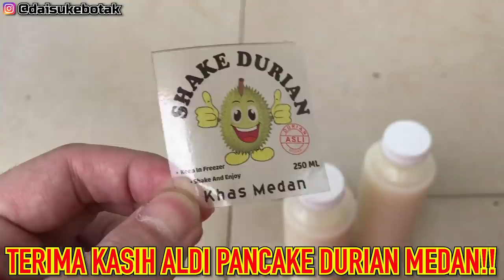【PRANK!!】ORANG JEPANG COBA MAKAN PANCAKE DURIIAN!!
●GENKI

●DAISUKE
☎️WA : 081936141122 (manager ※Hanayo Higuchi)
Karena ini nomor manager aku, Hanayo Higuchi, jd tolong hubungi untuk keperluan kerja saja ya.